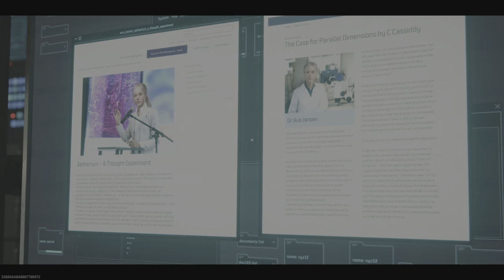MWZ Act One Story Mission: Extraction Exfil Dr Jansen